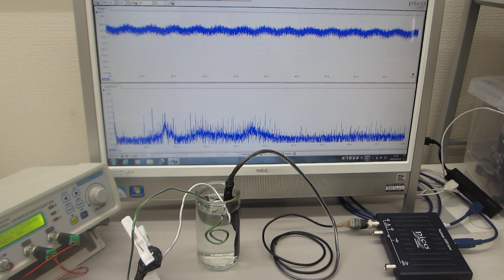超音波の音圧解析結果から、応用技術を開発する（超音波システム研究所）